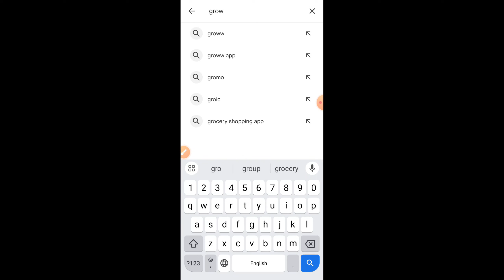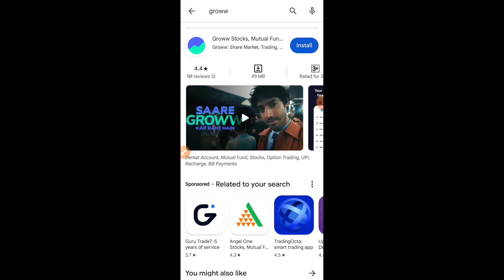how to download grow app /groww app download for mobile/groww app kaise download kare/groww app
groww app kaise download karne ka tarika